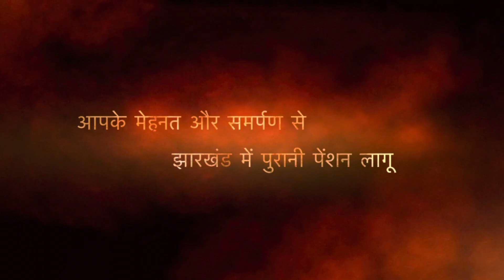प्रथम प्रांतीय अधिवेशन की झलकियाँ